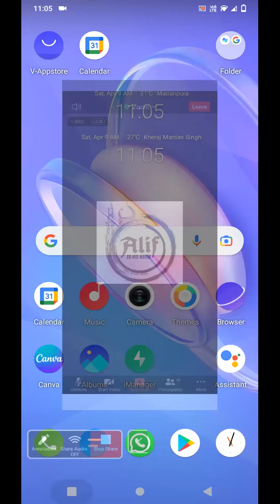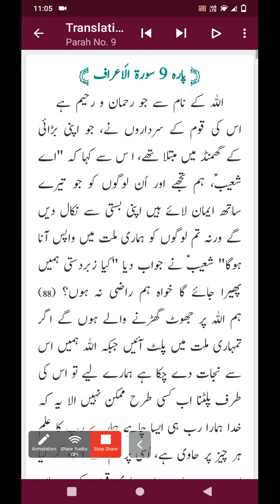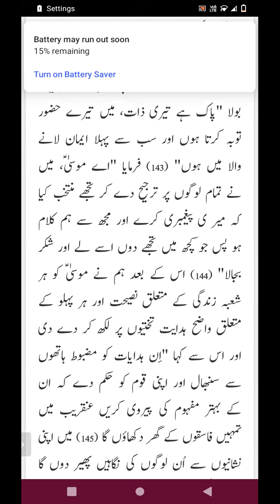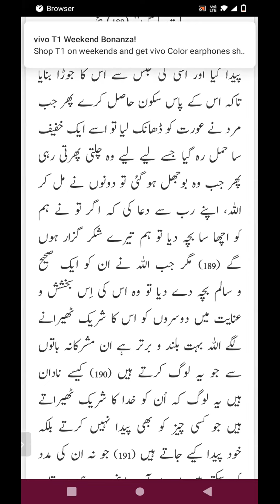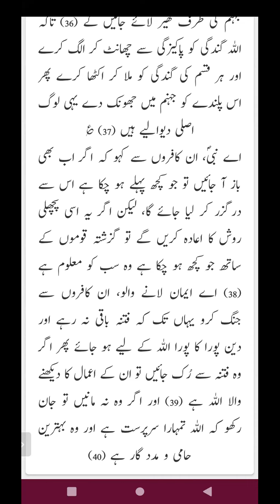Para 09 | Dawrah E Quran| Juz 9| Fehmul Quran| Qalal malaoo قال الملاء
Revision link
word to word Revision